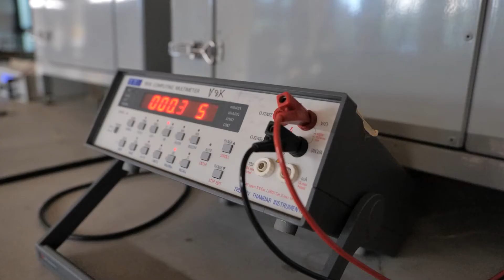Département génie civil et urbanisme - Plateforme de travaux pratiques physique du bâtiment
par Christian Obrecht, enseignant-chercheur au département génie civil et urbanisme